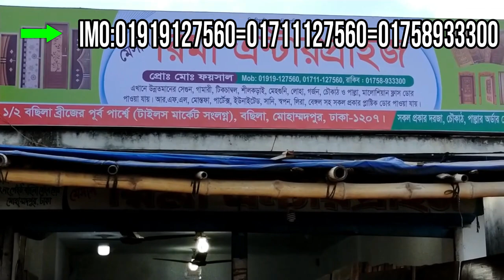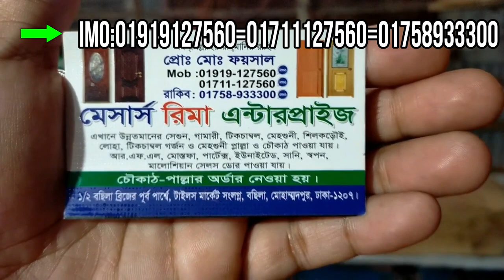রিমা ডোর বাংলাদেশের যে কোন প্রান্তে পাইকারি &খুচরা বিক্রি করে থাকে বাড়ির দরজা // new design door.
shop name: (rima door)